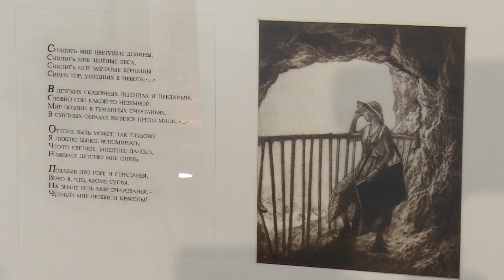Новая выставка графика Марины Лазаревой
Новая выставка графика Марины Лазаревой открылась в Щёлковском историко-краеведческом музее. Художница занимается гравюрой на меди более 30 лет, среди её излюбленных техник – меццо-тинто. Смотрите репортаж.